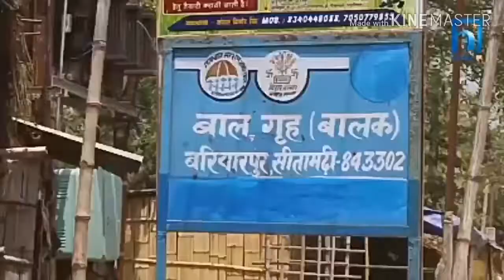India me fse bacho ka udhar kiya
India kamane Ke Lia jarahatha ladka